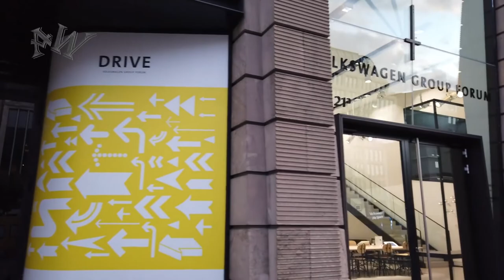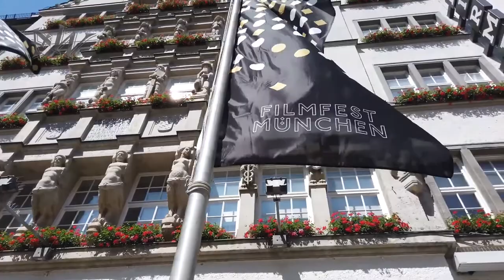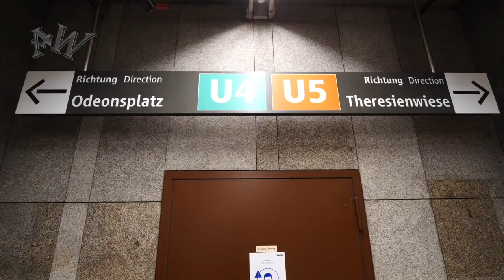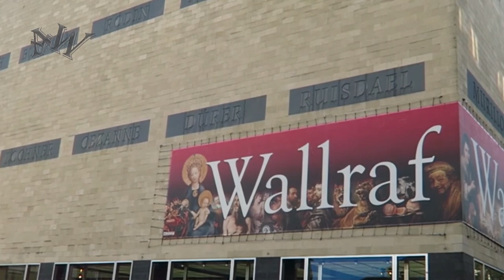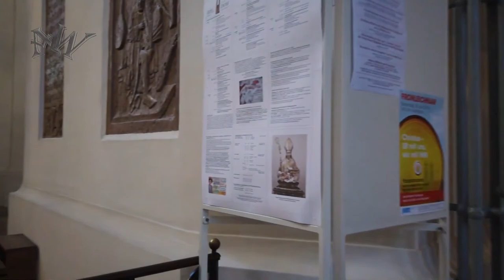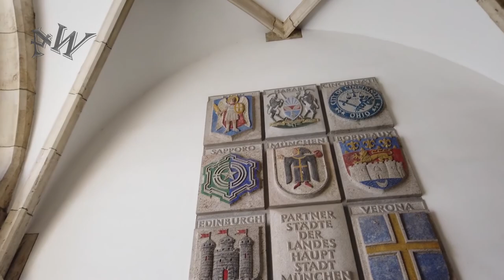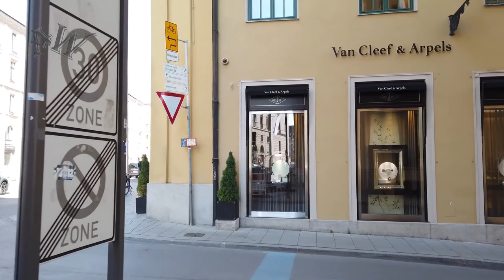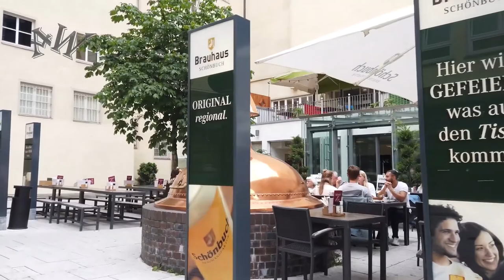Germany Munih, Cologne, Berlin, Chill Music, Deep House Tour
Welcome to our Channel, If you're looking for something to get your head together and relax, if life's complexity is one-Level, you need to work on the Art of the right Address, New and Creative, All kinds of Art and its nuances Empowering your Soul of Information and esthetics, even though it may be a mess, our love for Art and History will never end. We are a Page in love with esthetic elegance so esthetic nature is a Law and everything desired is a esthetic emotion, so Architecture And as long as the art has no effect on the human spirit, and nothing happens to it all the living Art Works tell our feelings of our soul, our desires, our wars of history, protect history, and I'm sure we're all fans of it.
how can you say that a visual artwork has movement